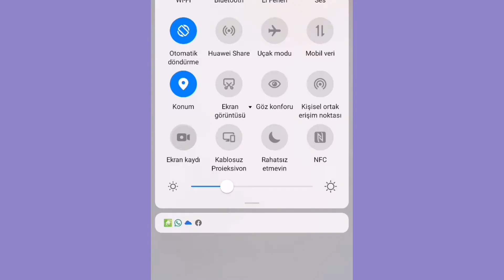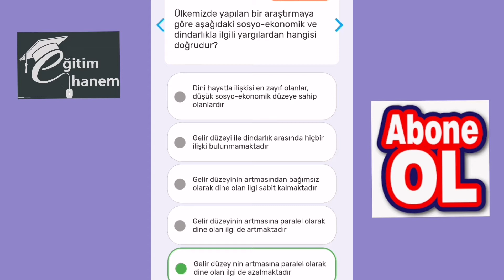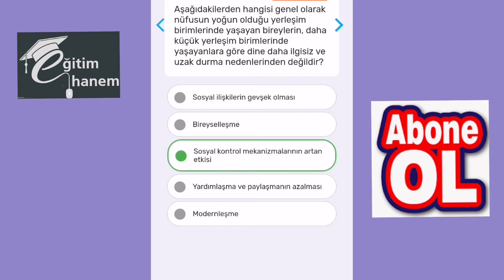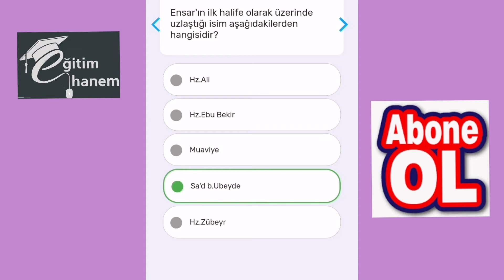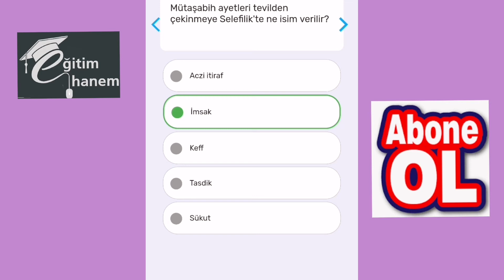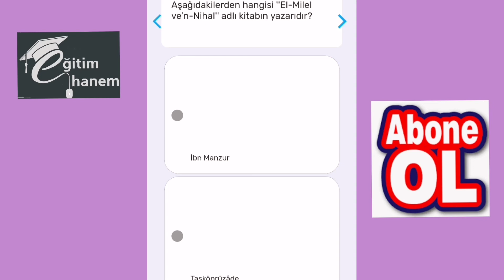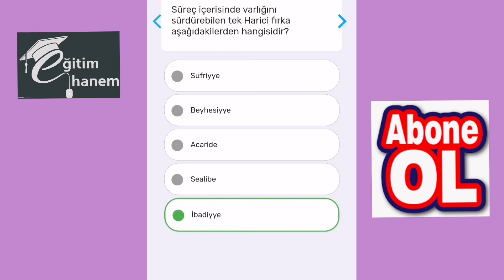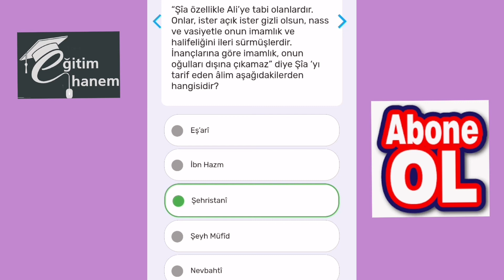Aöf İslam Mezheplerii Tarihi Deneme E-kampüs Soru Bankası